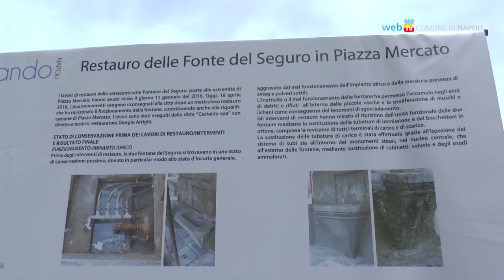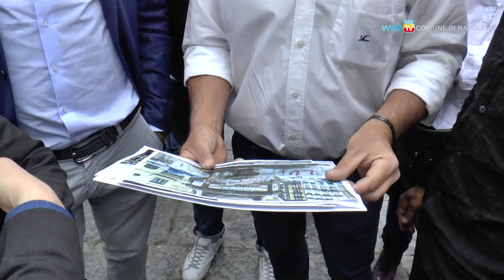Restaurate le fontane del Seguro in Piazza Mercato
Sono state restaurate le due fontane settecentesche del Seguro in Piazza Mercato. E' il quinto intervento del progetto 'Monumentando' per la valorizzazione dei monumenti cittadini.